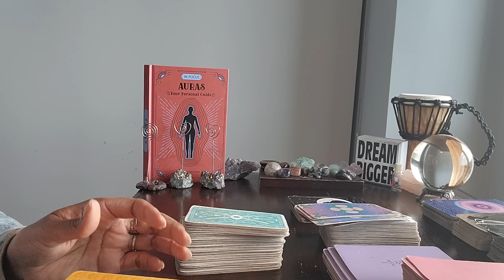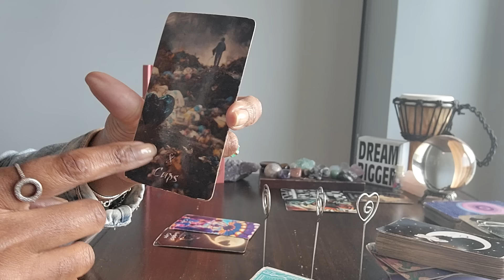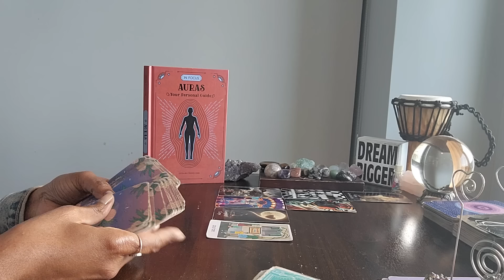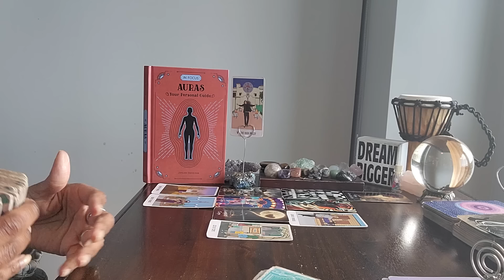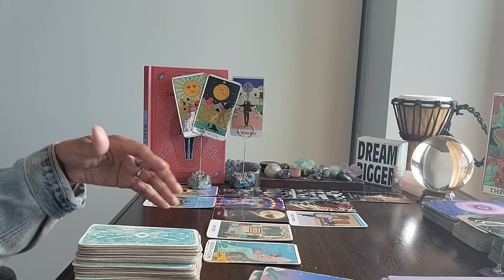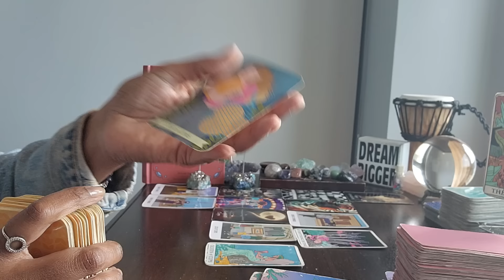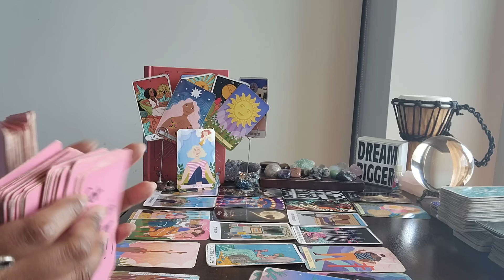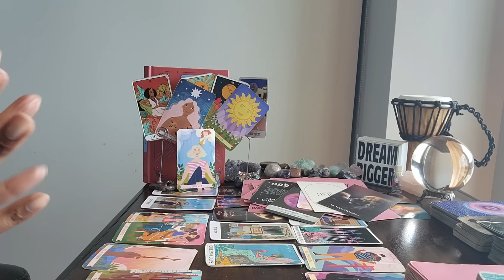Aquarius: #999 - Make room for your new increase💰, house🏠 & love❤️ headed YOUR way. Here's why...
⭐️PLUTO RETROGRADE IN Libra

⭐️Purchase Digital Calendar:

⭐️Purchase Digital Journal:

⭐️ VIDEO UPLOADING SCHEDULE:
  4x/week for every Zodiac Sign

⭐️Purchase Digital Calendar:

⭐️Purchase Digital Journal:

⭐️ Table Read:  THE FOUR AGREEMENTS by Don Miguel Ruiz

⭐️ VIDEO UPLOADING SCHEDULE:
  4x/week for every Zodiac Sign